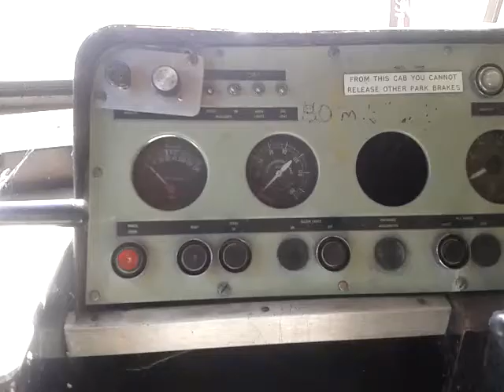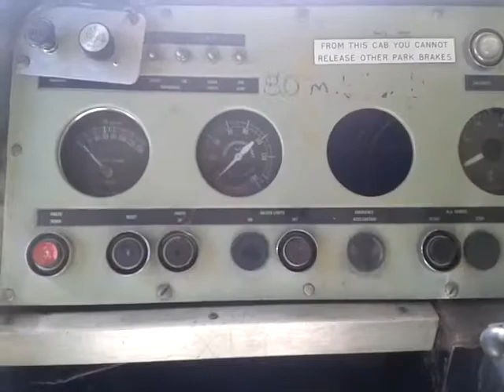Inside Hitachi 80M's cab